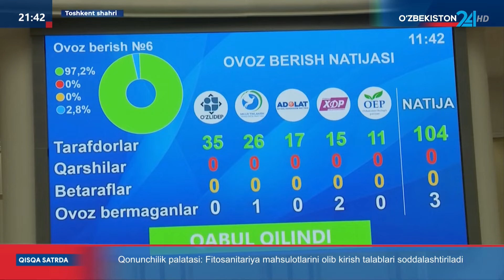Oliy Majlis Qonunchilik palatasida yalpi majlis